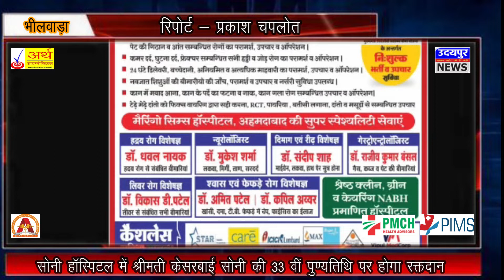सोनी हॉस्पिटल में श्रीमती केसरबाई सोनी की 33 वीं पुण्यतिथि पर होगा रक्तदान